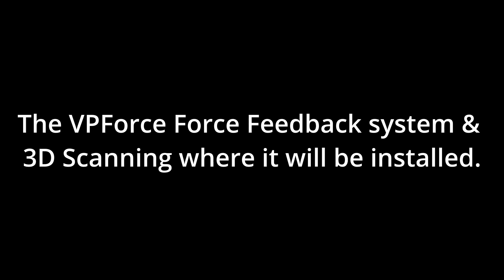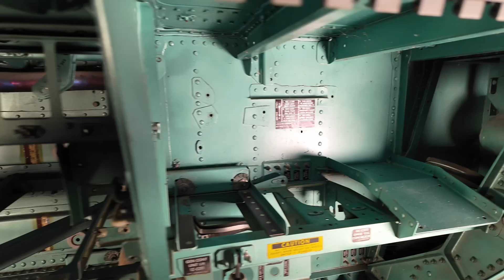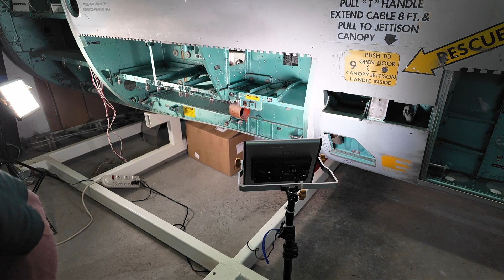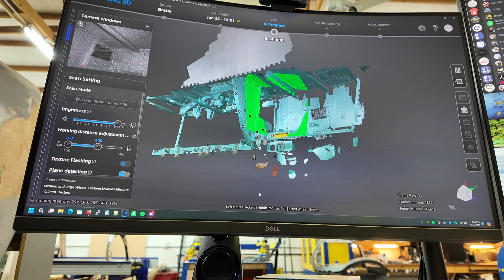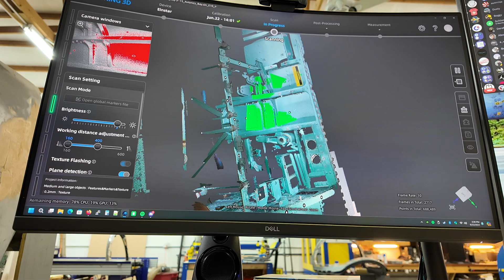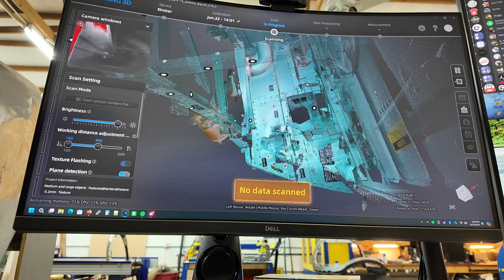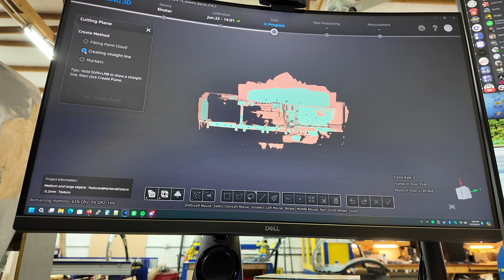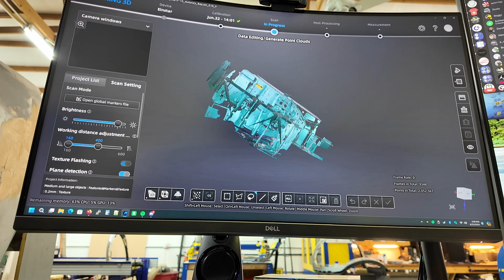The VPForce Force Feedback system and the F-15C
In this video, I show the components for the VPForce Force Feedback system that I'll be installing in the F-15.  The project begins with scanning the area that the system components will be installed.

It could have gone better.